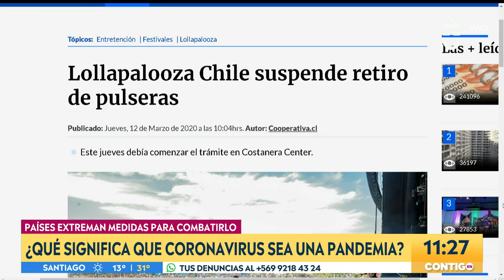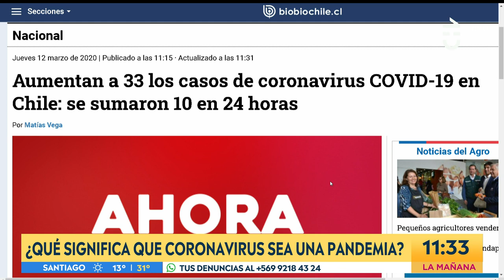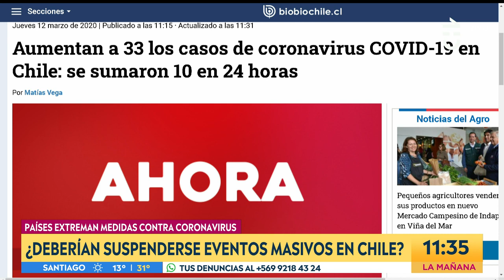Suspenden festival Lollapalooza en Chile - Contigo en La Mañana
El ministro Jaime Mañalich  confirmó la suspensión del evento.

En Argentina también se tomó la decisión de postergar el Festival Lollapalooza como una medida preventiva al coronavirus.